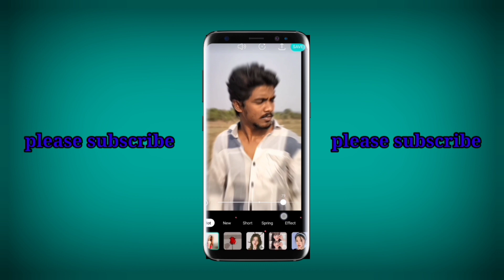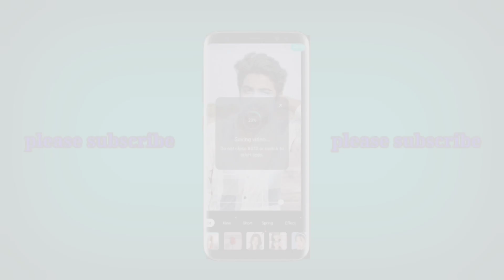Blur Eddting || Free telugu || Eddting viralvideo||please||subscribe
eddting videos